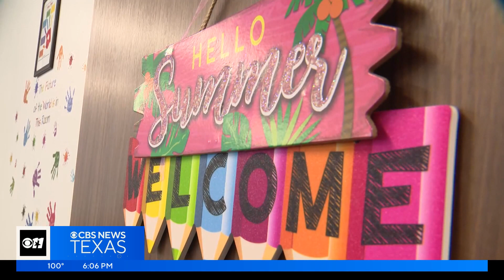Dallas nonprofit offering free summer camp for kids of families in crisis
This week, Interfaith Family Services took a group of kids to a sleep-away camp.